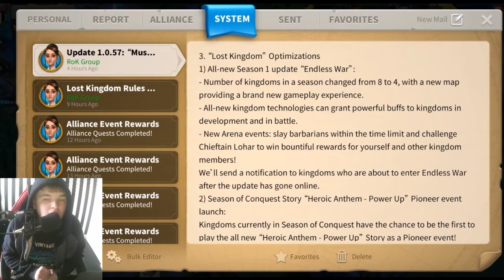No more Jumping? NEW UPDATE